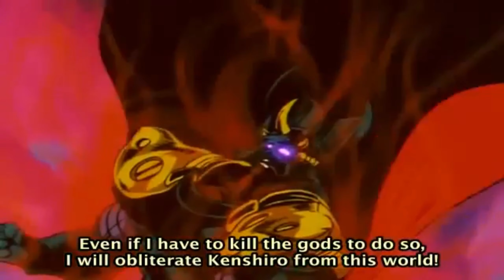Hokuto No Ken Lord Majin Kaioh